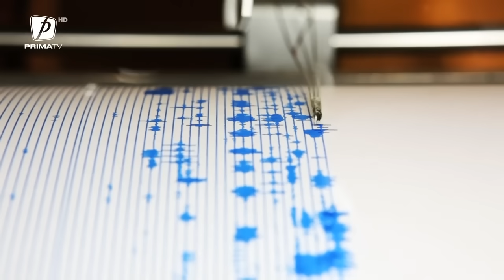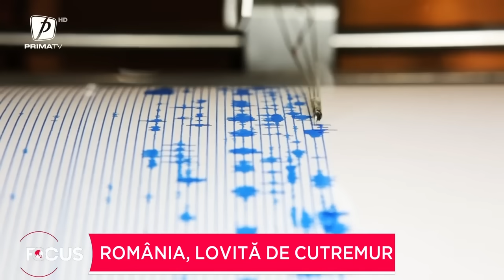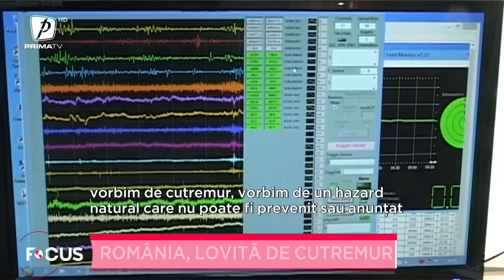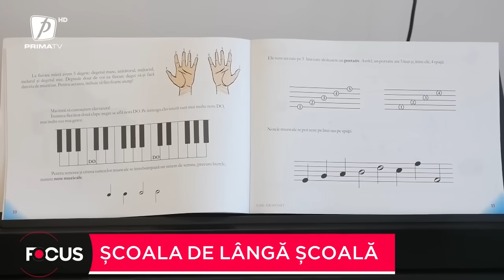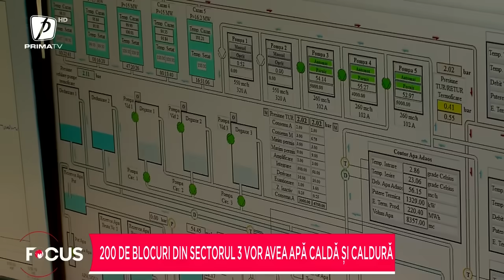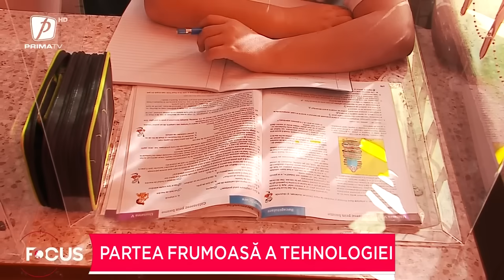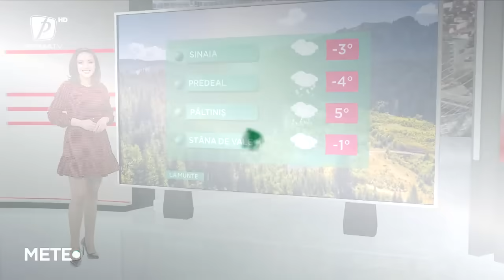FOCUS 8 - 14 FEBRUARIE 2023